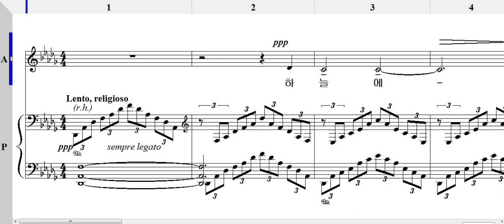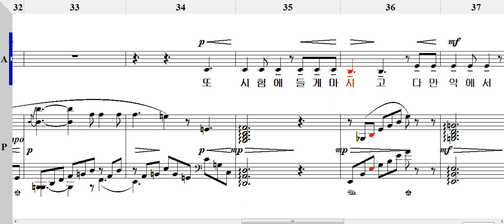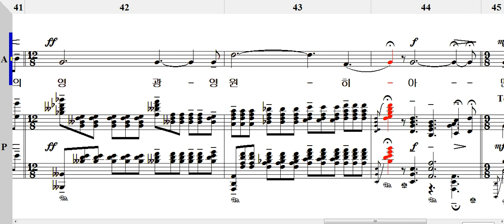주기도문(말로테 작곡) Alto